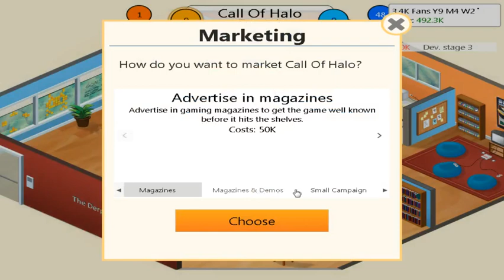Game Dev Tycoon Livestreamed - 3 / 5